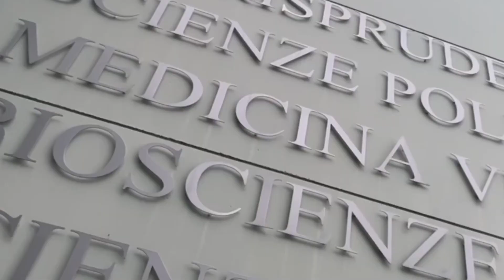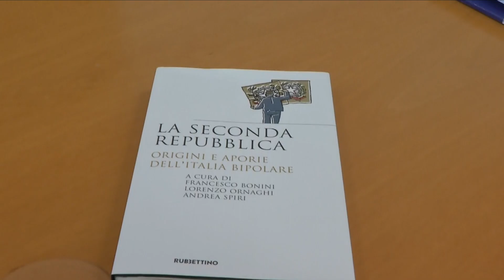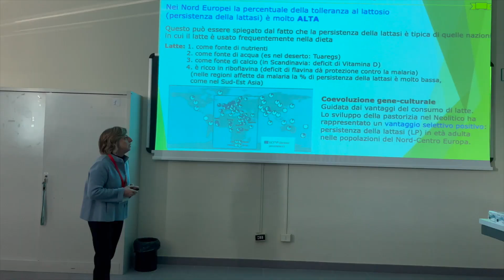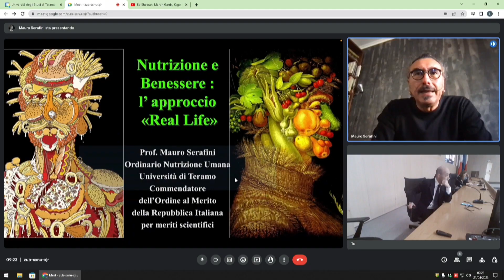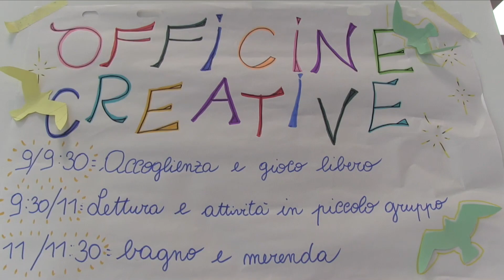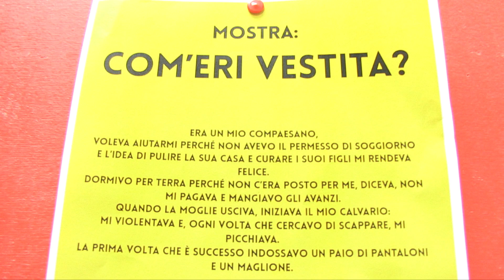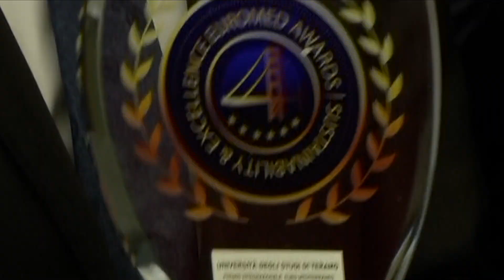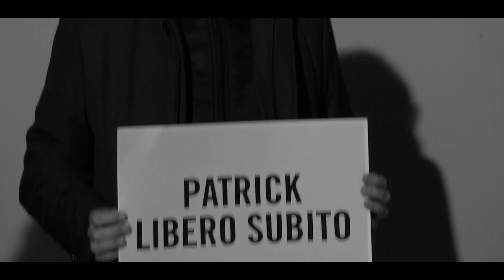Video di fine anno 2023 - Università degli studi di Teramo